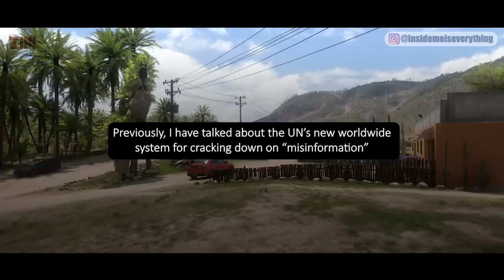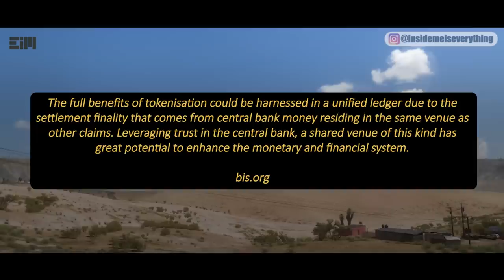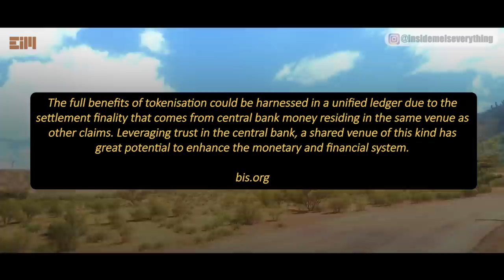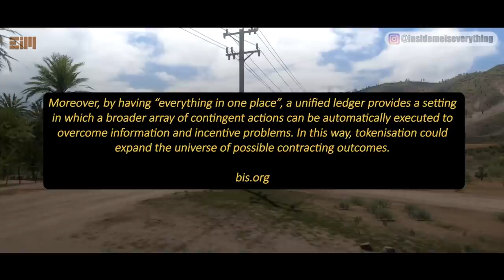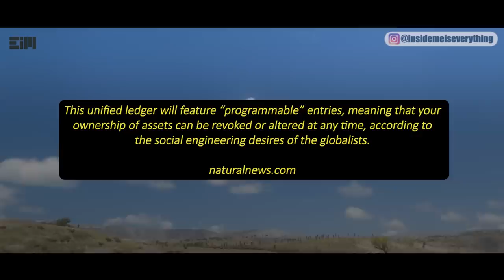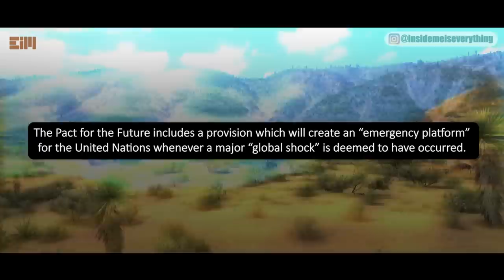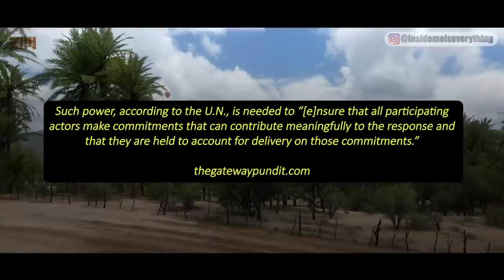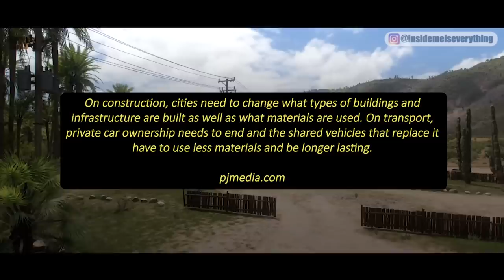THIS IS NOT A WARNING…! THIS IS NOT A WARNING!!!